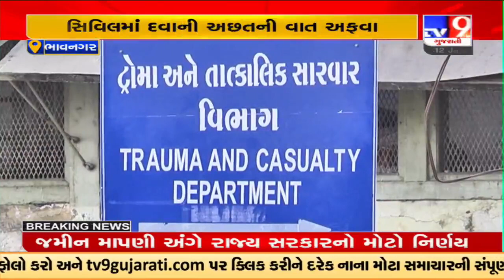Talk of shortage of medicine stock in Sir T Hospital, patients denied |Bhavnagar |TV9GujaratiNews